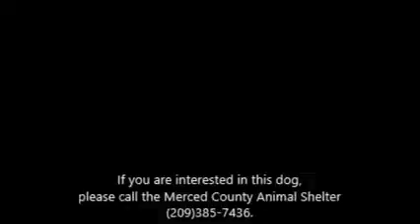Bud Abbott ID 144860